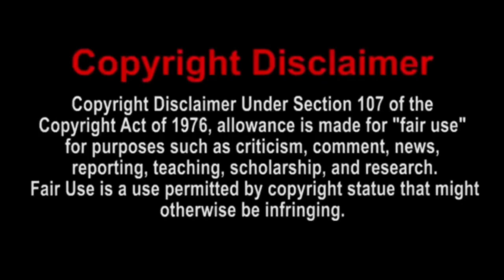SML Movie: Jeffy's Pet Tiger! Reaction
Today, I will be reacting to SML Movie: Jeffy's Pet Tiger! | Enjoy the reaction!
Xbox One Gamertag: DylCraftZYT
PSN: Dylg__63_04